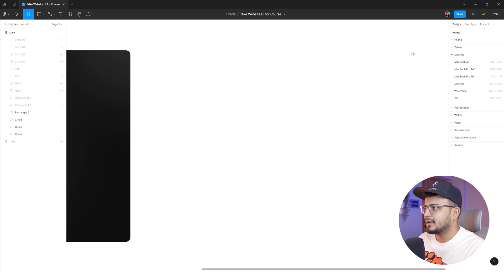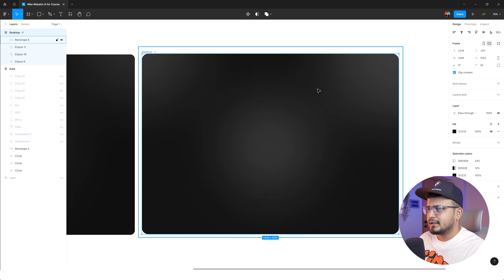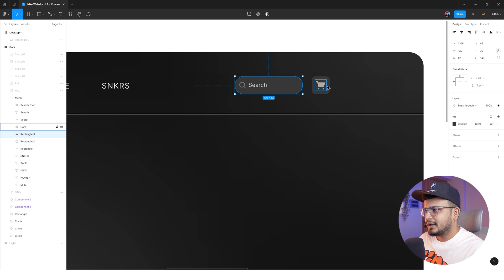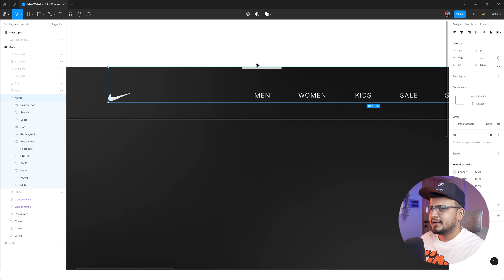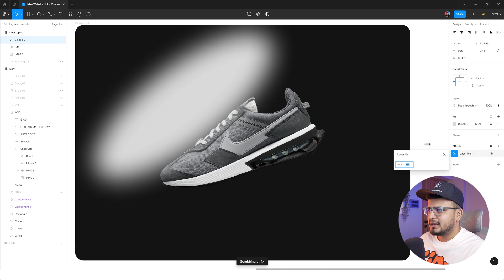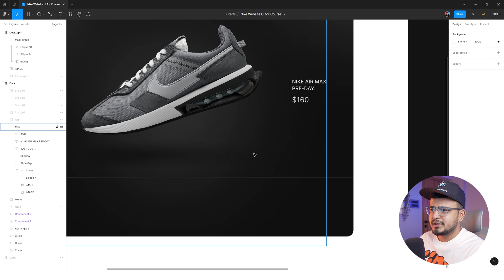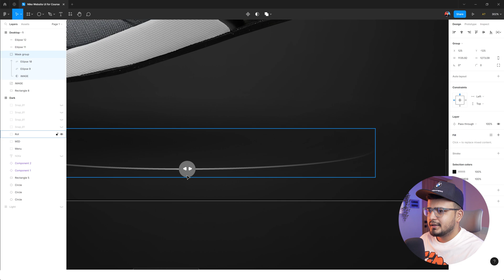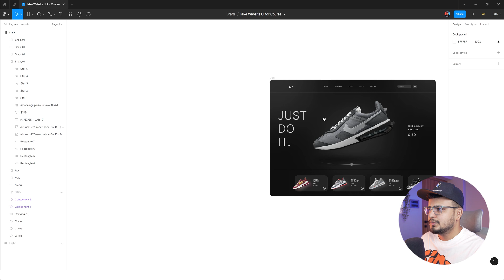⚡Make a Professional Website UI Design in Figma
Learn how to design a professional website UI in Figma with our tutorial. From setting up your project to creating a homepage and landing page, we cover essential techniques and tools. Discover tips for optimizing your design for various screen sizes. Whether you're a beginner or an experienced designer, our tutorial will help you create a visually appealing and functional website.

🟢 My Steup Gears